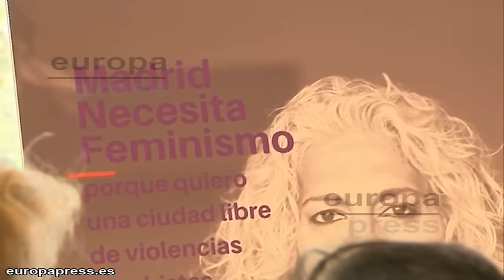España conmemora el Día Internacional de la Mujer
Con motivo del Día Internacional de la Mujer muchos han sido los actos que han homenajeado a este colectivo. En Valencia se ha llenado por completo de pólvora la plaza consistorial;  Cáceres lo ha hecho a través de la camapaña 'Mantener lo conseguido. Afrontar los desafíos'; y en Madrid se han entregado varios galardones.